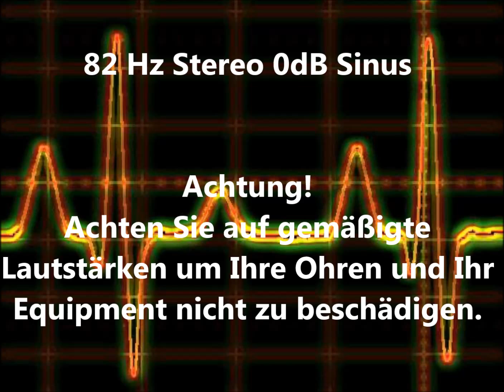82 Hz Sinus Ton Test 0dB Stereo Piepton Wave Ton